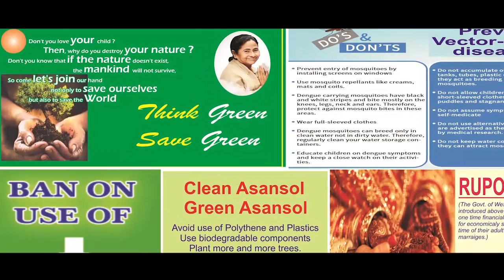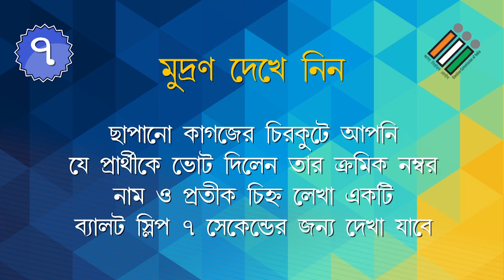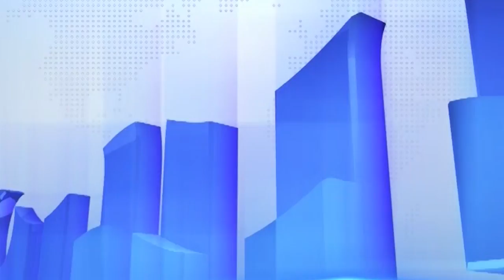ভিডিওঃ লাঠি হাতে বিরোধীদের শাসানী তৃণমূলের পঞ্চায়েত সদস্যর | ANM NEWS | 120519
দিগবিজয় মাহালী, ঘাটালঃ ষষ্ঠ দফার নির্বাচন শুরু হতেই চলছে ঝামেলা।  ঘাটাল লোকসভা অন্তর্গত পাঁশকুড়া পশ্চিম বিধানসভা মাইশোরা অঞ্চলে  সাহালাজপুর গ্রামের মানুষকে ভোট না দিতে দেওয়ার অভিযোগ উঠল।তৃণমূল কংগ্রেসরে পঞ্চায়েত সদস্য বাবলু ছেত্রির বিরুদ্ধে অভিযোগ, লাঠি হাতে বিরোধীদের শাসানোর। দেখুন ভিডিও।